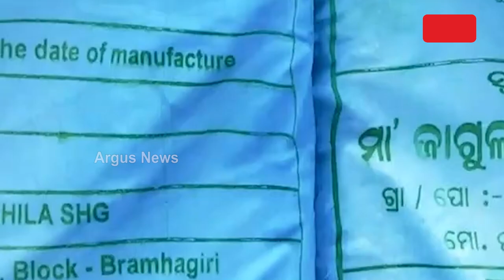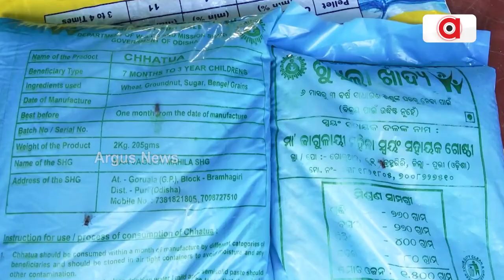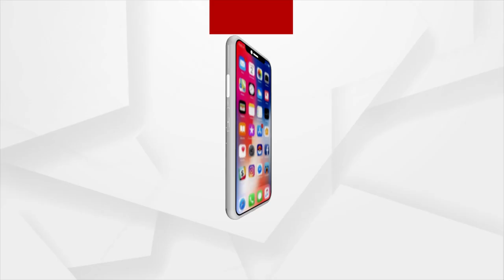Poor Quality 'Chhatua' Supply In Anganwadi Centre In Puri